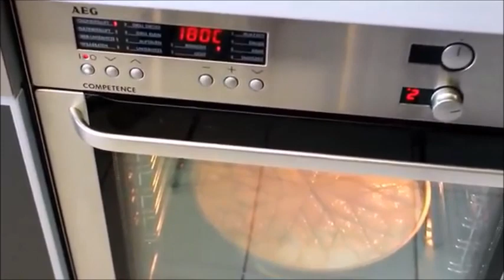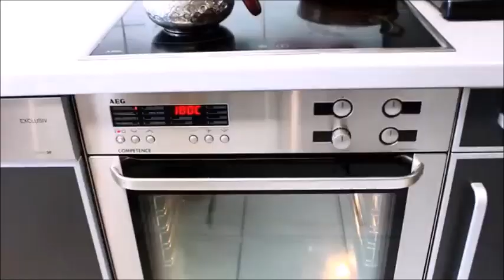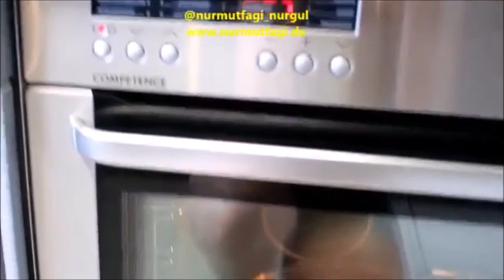TEK TEK YUFKA AÇMAYA SON BU KADAR KOLAY OLAMAZ DİYECEKSİNİZ 4 FARKLI BAKLAVA TARİFİ NurmutfagiNurGüL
DÜNYANIN EN KOLAY BAKLAVASI; OKLAVA KULLANMADAN SADECE 4 BEZE ILE cesit cesit  BAKLAVA TARIFI
havuc dilimi baklavasi, ay baklavasi, baklava dilim kesilmis baklava, büzme baklava, burma baklava

MALZEMELER
2 yumurta
yarim kilo un
1 cay bardak siviyag
1 cay bardak tereyag
1 cay bardak yogurt
1 paket kabartmatozu
1  yemek kasik sirke
1 yemek kasik limonsuyu
1 yemek kasik nisasta
acmak icin 1,5 paket nisasta yaklasik 700gr
ara katlar icin
1 tas dolusu ceviz ici
ara katlar ve üzeri icin
1 paket tereyag